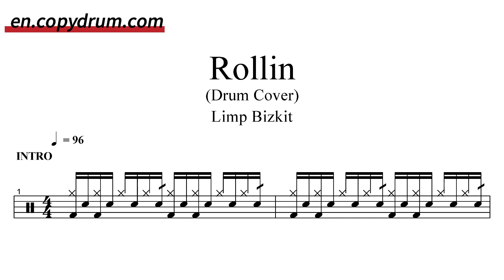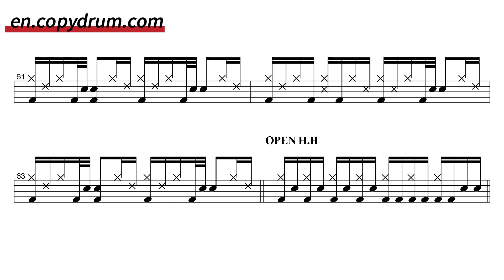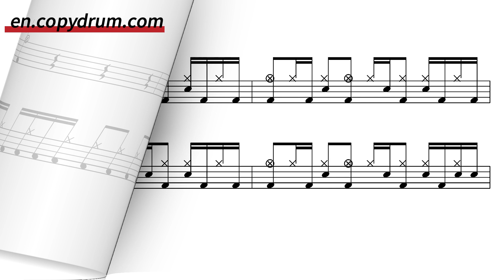[Drum Cover] Limp Bizkit - Rollin | Drum Sheet Music | en.copydrum.com